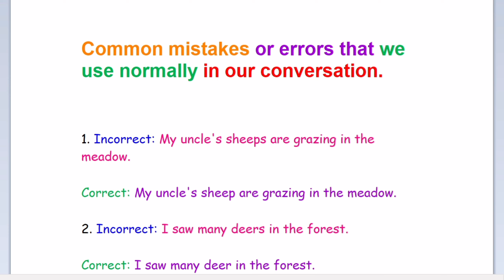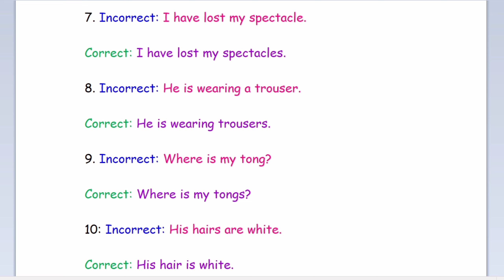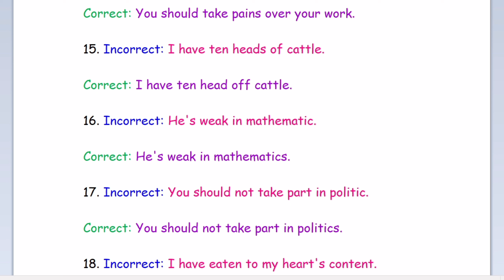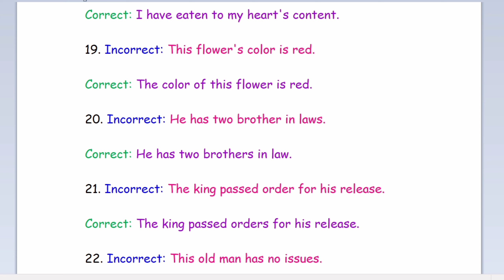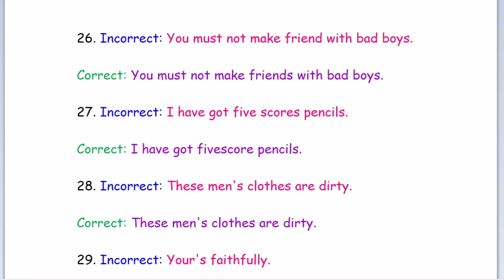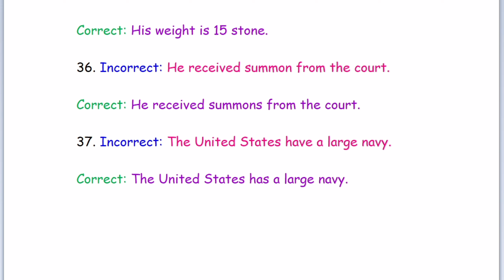Daily English | Common mistakes and errors | Correct and Incorrect Sentences.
Daily English
Common mistakes and errors
Correct and Incorrect Sentences.